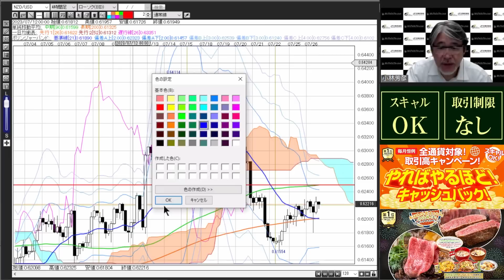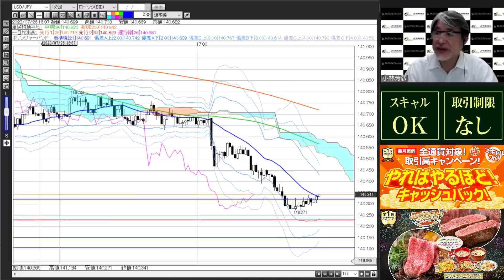【FX｜相場分析】 FOMC前の欧州勢のロング潰しの下攻めだが、目先のストップを付けたら戻る可能性が高いとみて、押し目買い継続！ 2023/7/26（水）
●目次
00:00 ドル円
02:38 ユーロドル
03:48 ユーロ円
05:46 ドル円
08:05 ポンドドル
10:10 ドル円
12:13 ポンド円
13:08 豪ドルドル
14:45 豪ドル円
16:13 NZドルドル
17:32 NZドル円
19:57 まとめ

2022年オリコン顧客満足度ランキング（FX取引PC）第１位（4年連続）